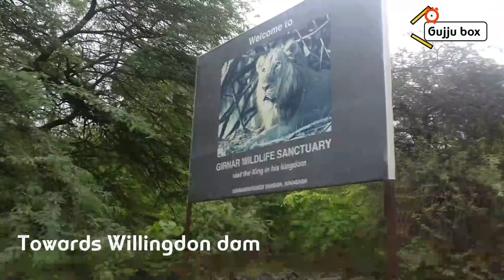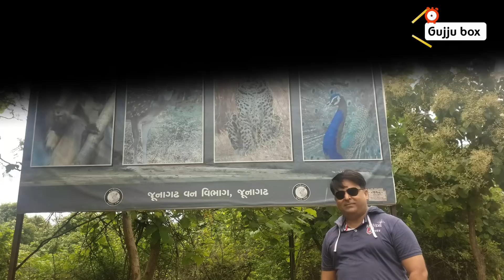Monsoon Vlog Girnar | Girnar most beautiful places of India | famous tourist place | Forest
Trip to Girnar
how to reach junagadh
hotels near girnar
Girnar forest
willingdon dam